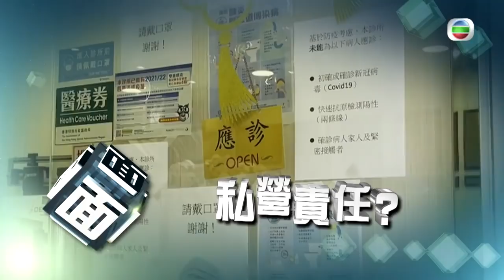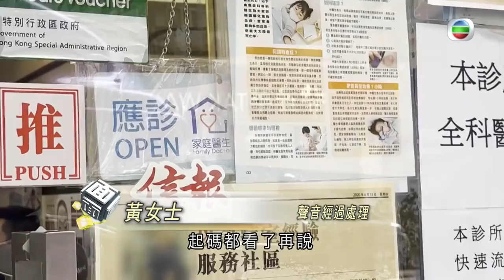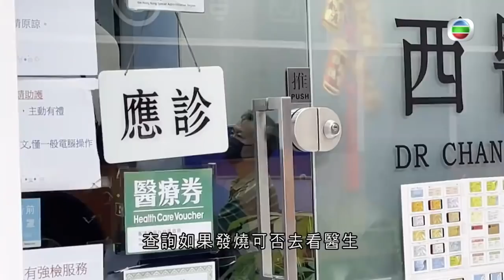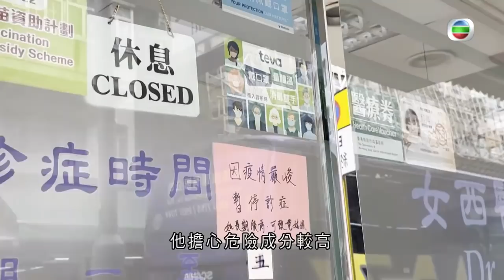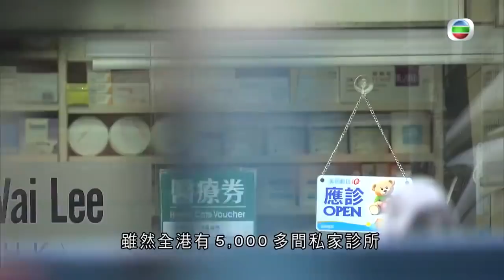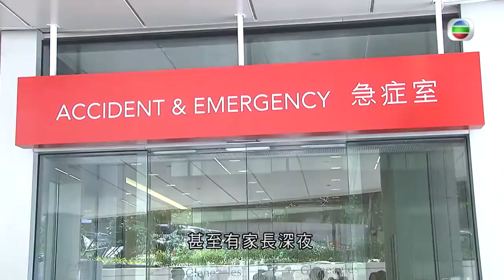私家診所過半停業、不接收發燒患者 業界指家庭醫生防感染設施不足 -TVB時事多面睇 -TVB News -香港新聞